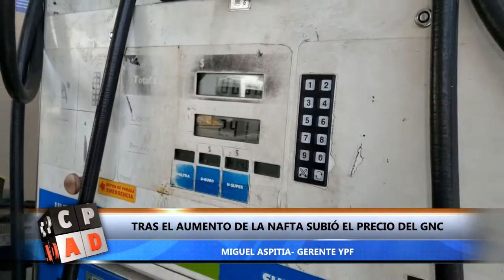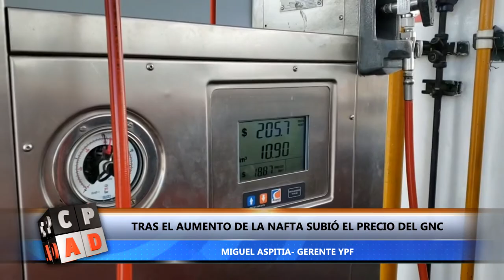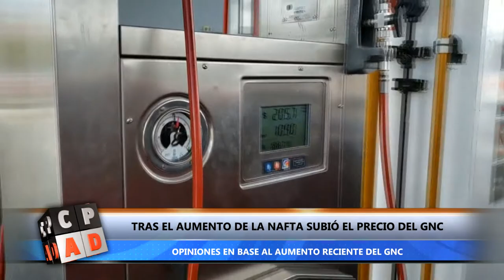Aumentó el precio del GNC